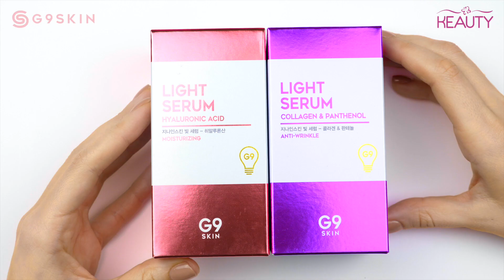Лёгкие сыворотки для лица G9Skin Light Serum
G9Skin Light Serum
Вид: Collagen & Panthenol, Hyaluronic Acid
Объем продукта: 50 мл.

Артикул в прайсе: БР259, БР262

Лёгкие сыворотки созданы по уникальной технологии «Liquid Lamella Crystal» и представляют собой ламмелярную структуру, состоящую из липидов, которые идентичны липидам рогового слоя кожи — активные компоненты этих средств способствуют восстановлению эпидермального барьера, органично встраиваются в него, восстанавливают целостность, защищают от обезвоживания, улучшают дыхательные и обменные функции кожи.

Сыворотка с коллагеном и пантенолом, а также еще целым комплексом антивозрастных компонентов поможет разгладить сеточку мелких морщинок и уменьшить интенсивность глубоких, уплотнить и укрепить кожу. Также в составе сыворотки 5 видов пептидов, экстракты виноградных семечек, соевых бобов, лотоса и другие компоненты, которые усиливают омолаживающее действие средства, увлажняют, разглаживают и осветляют кожу.

Легкая увлажняющая сыворотка с гиалуроновой кислотой обеспечивает интенсивное увлажнение, чувство свежести и комфорта, легкое охлаждение кожи, устранение сухости и шелушений.

Способ применения: нанесите несколько капель сыворотки на очищенную и тонизированную кожу, равномерно распределите.